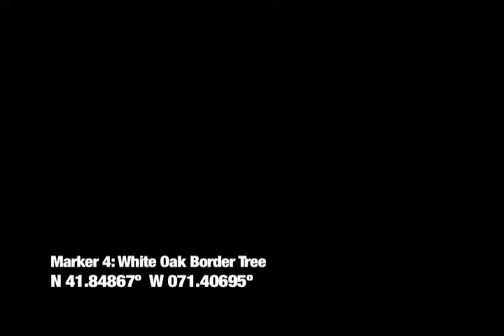Marker 4: White Oak Border Tree